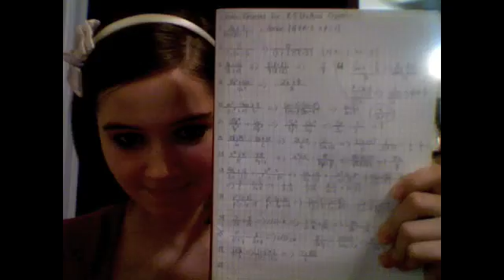Weird things I find Romantic/Video Response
Yes, I find math romantic.

Also, this is not actually necessary to say, but if you do something romantic with Harry Potter and math, I may love you forever. : D